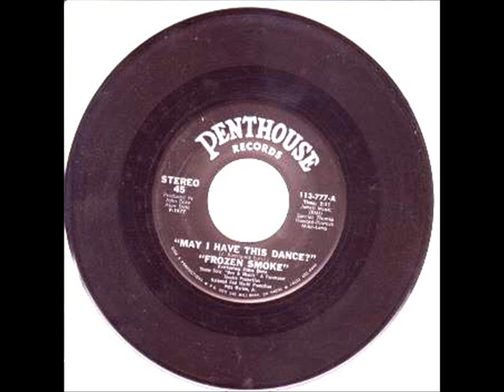JOHN DOTE' / "MAY I HAVE THIS DANCE?" ORIGINAL VERSION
JOHN DOTE' / "MAY I HAVE THIS DANCE" THE ORIGINAL PENTHOUSE RECORDS VERSION. AS FEATURED ON "WIDE WORLD OF SPORTS". A PARAMOUNT THEATER PRODUCTION